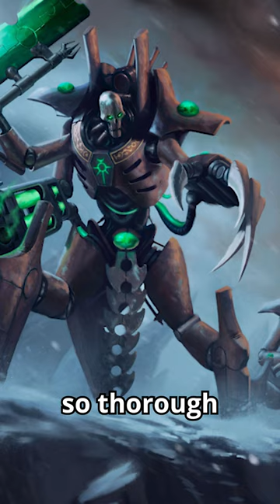EXTERMINATUS vs EXTINCTION - Necron Destroyers - Warhammer 40K Lore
+++ Links Below +++